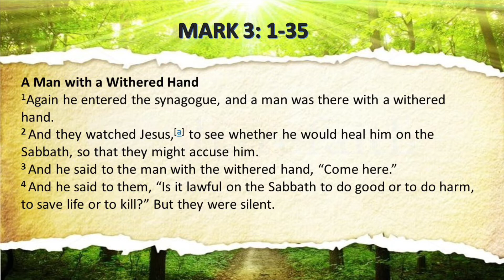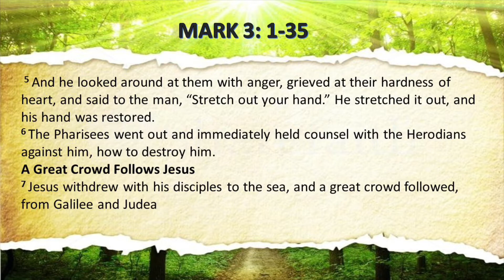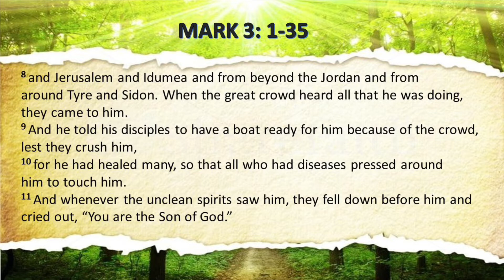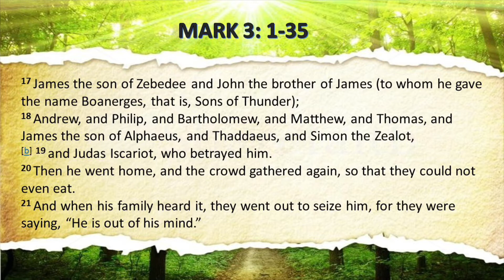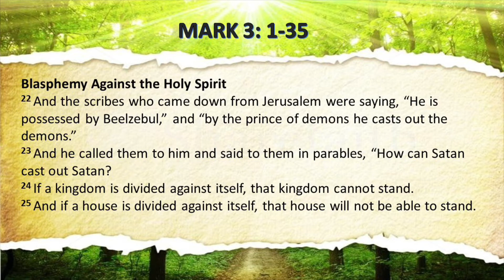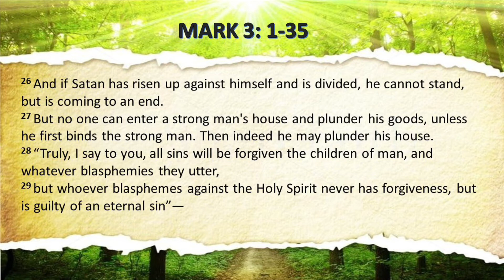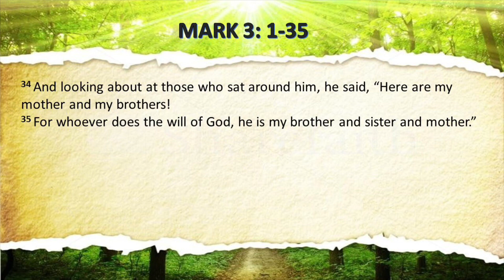MARK 3 ESV AUDIO and TEXT BIBLE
MARK 3 ESV BIBLE
Audio and Text Bible
Isaiah 55:11 So that shall my words be that goes out from my mouth, it shall not return to me empty, but it shall accomplish that which I purpose, and shall succeed in the thing for which I sent it.
1. A Man with a Withered Hand
2. A Great Crowds Follows Jesus
3. The Twelve Apostles
4. Blasphemy Against the Holy Spirit
5. Jesus Mother and Brothers